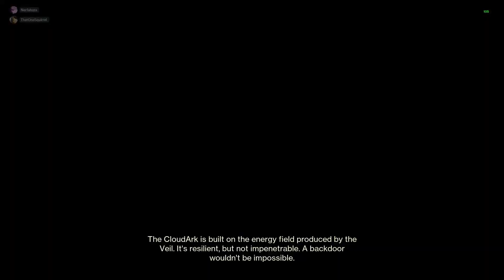The final GM of Lightfall.. | Destiny 2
Sup